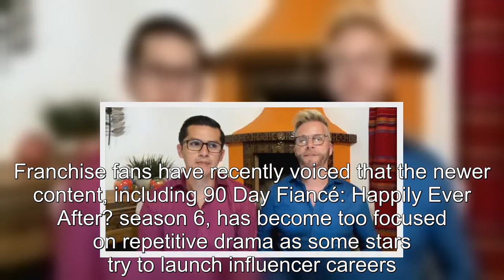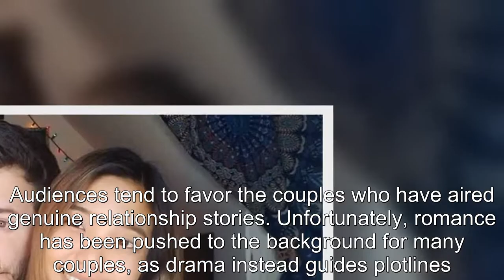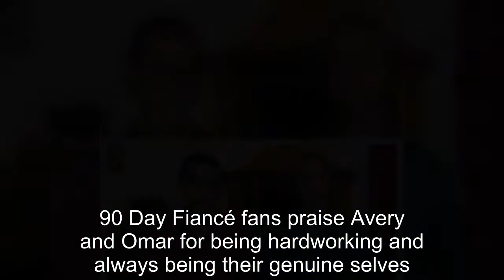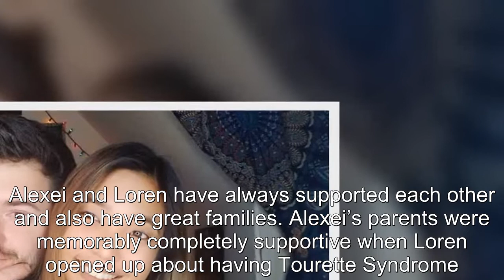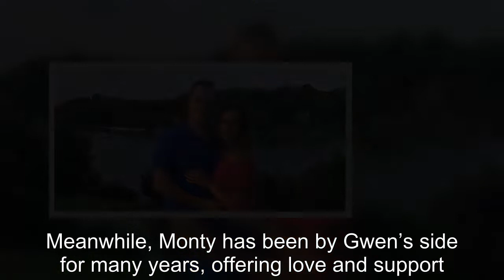90 Day Fiancé Couples That Make Fans Believe In True Love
90 Day Fiancé Couples That Make Fans Believe In True Love.
90 Day Fiancé:
90 Day Fiance offers a unique look into the world of international dating and matrimony.